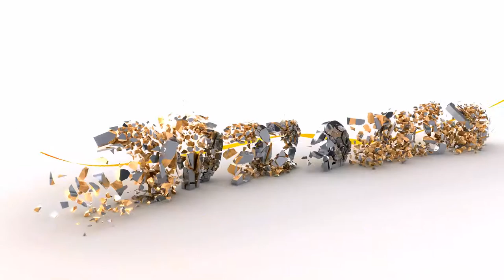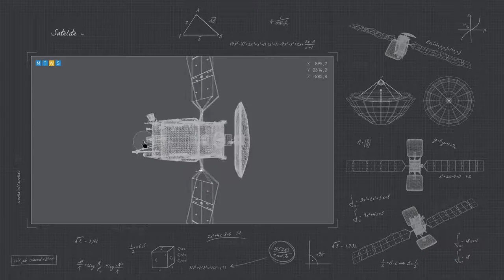Amazonas 4 (English)